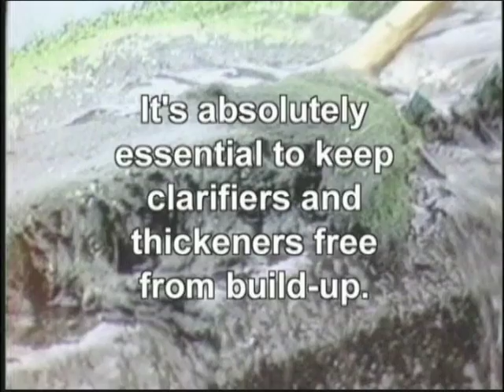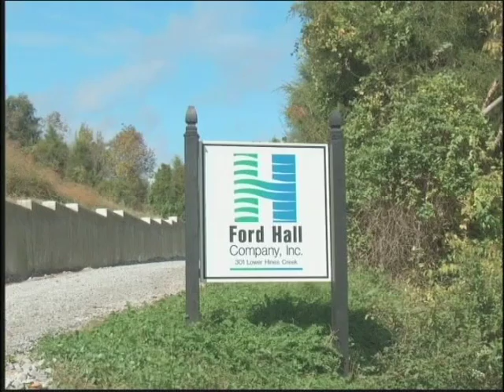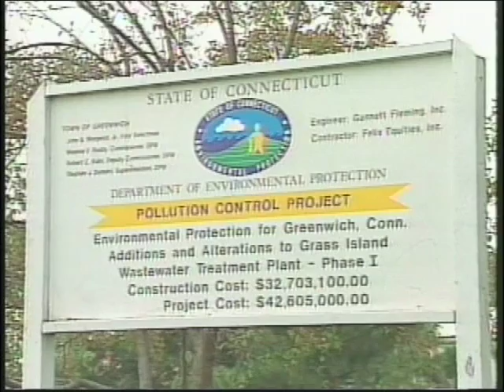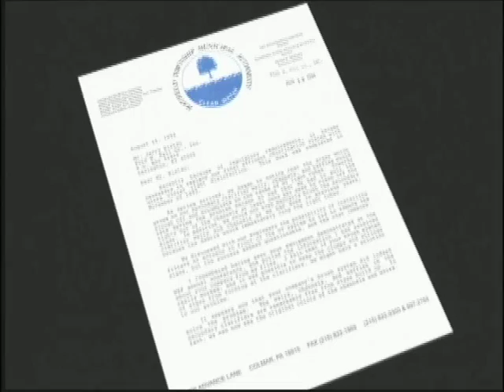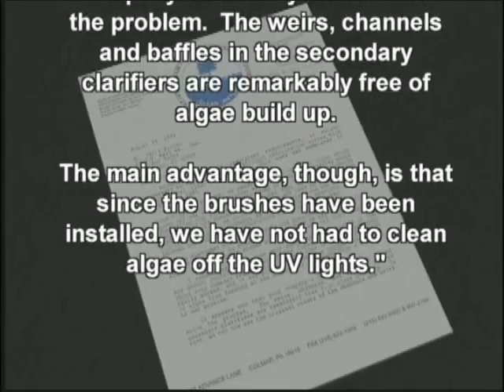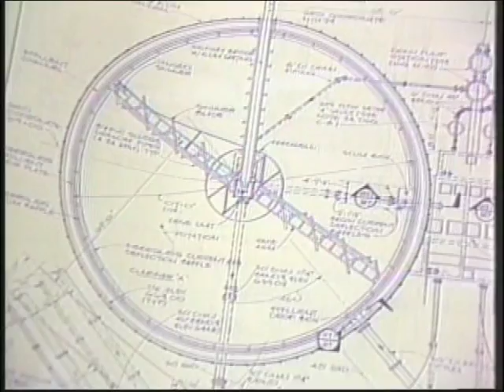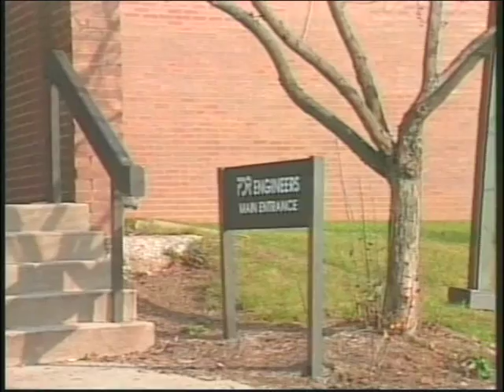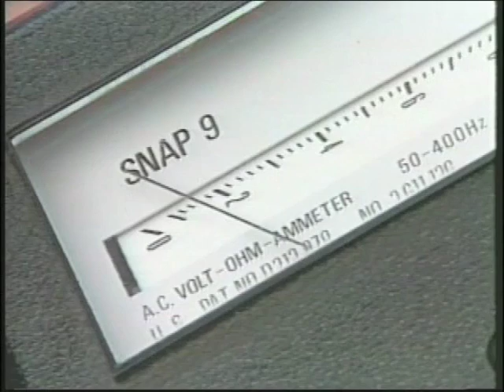Ford Hall Weir-Wolf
The Weir-Wolf™ automated brush system is designed to clean the weirs, baffles, effluent spillways and launders of water and wastewater clarifiers and thickeners.